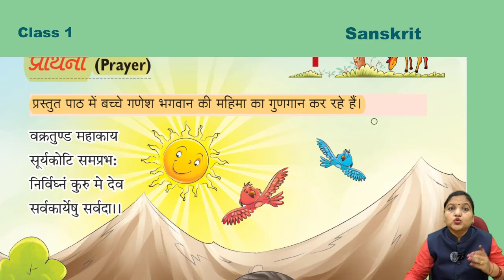Sanskrit 1 ch 1